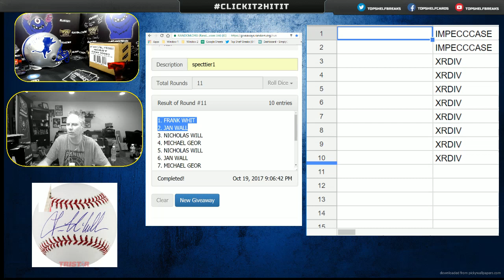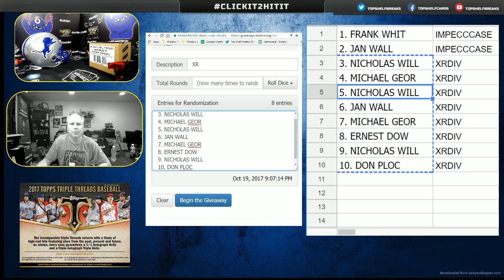EVERYBODY WINS BONUS IMPECCABLE/XR